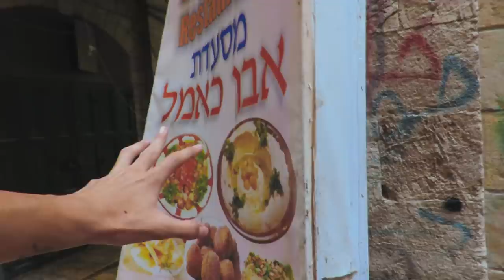Adventuring in Ancient Jerusalem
Exploring the city of Jerusalem

Insane Thank You To Wave Riding Legend Supporters:
Steve Plaisance

Huge Thanks to Big Wave Chargers Supporters:
Harsita Eshel

Big Thanks to Barrel Masters Supporters:
Theodore Jay
Ned Bragg
Chet Harris
Sally Beth
Eric Powell
Mitra Politi
Felix Axel
Clara Alterman